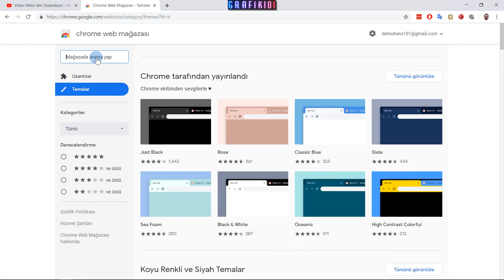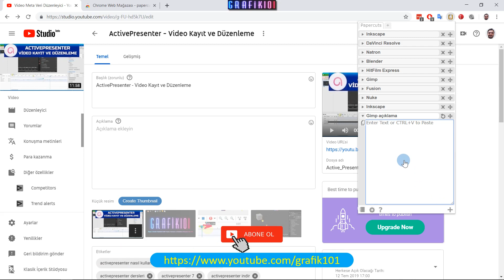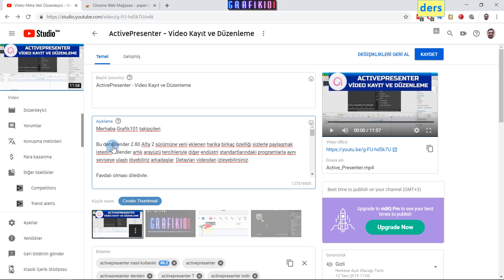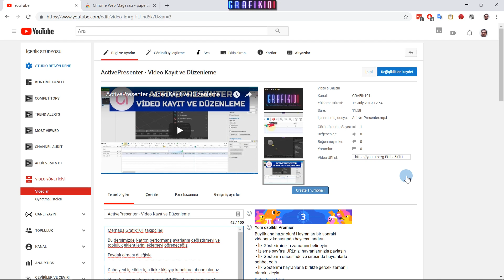YouTube Açıklama Şablonları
Merhaba arkadaşlar

İlk YouTube İpuçları videosu ile karşısınızdayım. Bir Chrome eklentisi ile açıklama yazmak artık çok kolay. Detaylar derste yer almaktadır.

UDEMY KURSLARIM